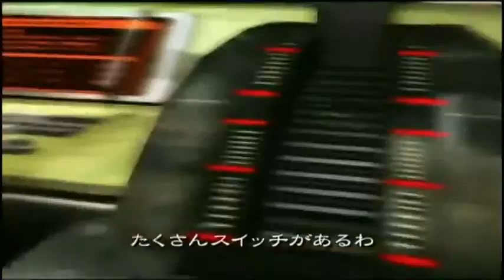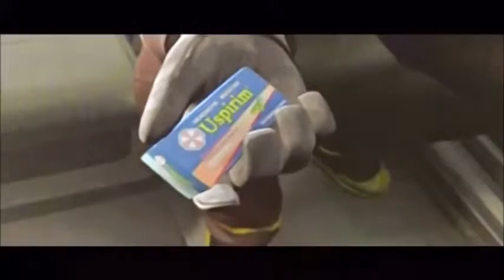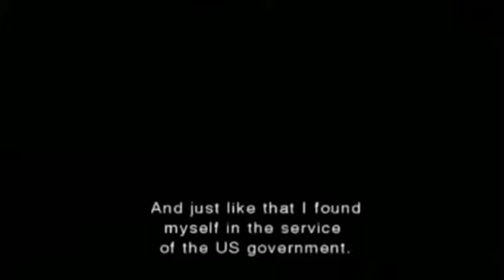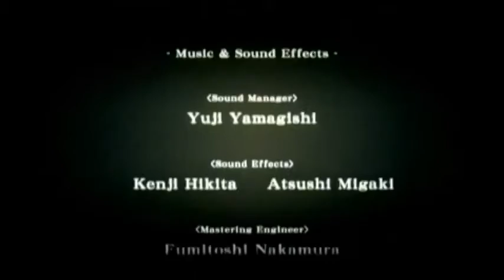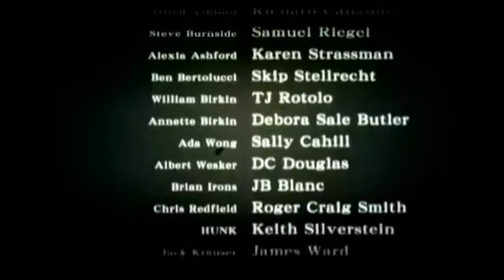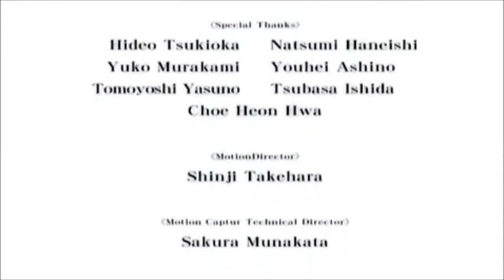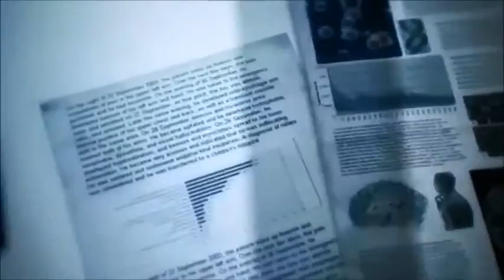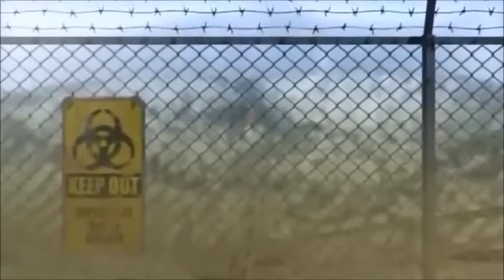Resident Evil: The Fall Of Raccoon City Pt 3